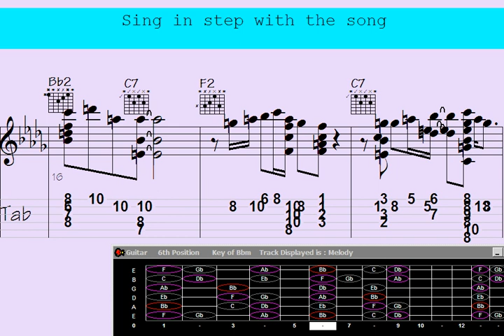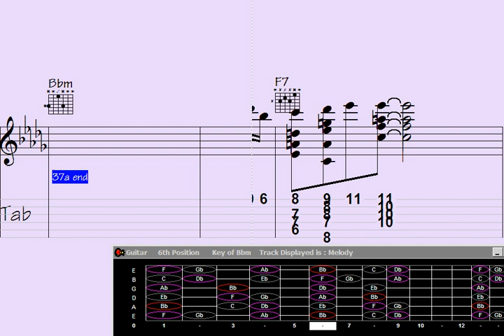Dreamy Guitar Chord Melody - 'Understood Autumns' Serenades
eamy Guitar Chord Melody  - Song:  Understood Autumns